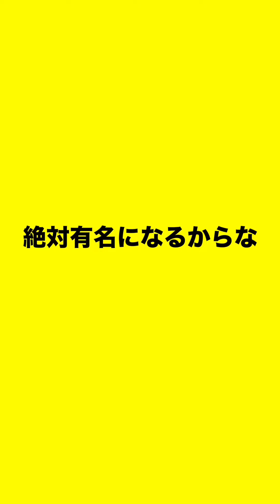【107 学校幽閉編】実は天才高校生「ホラードラマ」